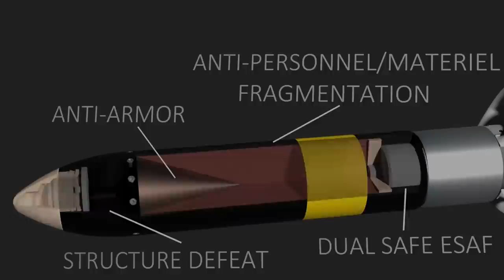HEAT APAM Warhead for Hydra Guided Rocket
Watch live fire testing at the Mile High Test Center in Sierra Blanca, TX May 3-5, 2022 for General Dynamics Ordnance and Tactical Systems HEAT APAM Warhead with L3Harris Fuze for Hydra 2.75' APKWS Guided Rocket.